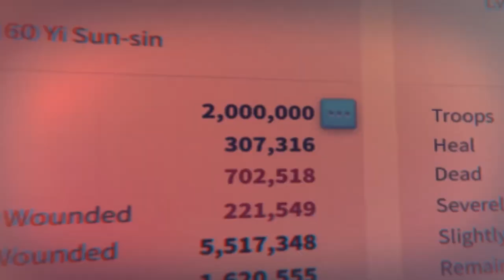Zenith of Power Will BABA TC ATATURK Make HUGE ARMY? 2B Power? Rise of Kingdoms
Zenith of power here it is once again do you remember when we spend 3000 dollars to get the saints halo?
Here is the video when we did zenith of power and barely won and spend a ton of extra cash to secure the win
Would you ever do Zenith of power to get insane legendary city skin and showcase that to everyone?